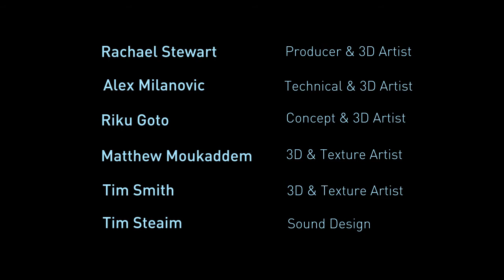Asian Inspired Dystopian Environment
The following is a Game Environment i made with 4 others while attending AIE Sydney

The Brief:
To create a 3D game environment to be assembled using the unreal engine

Our Idea:
To create an Asian inspired Dystopian City

Created using - Maya, Unreal 4, Photoshop, Quixel suite and After Effects

Rendered in realtime using Unreal 4

My Responsibilities: Producer, Texture Artist, 3D Artist and Concept Artist